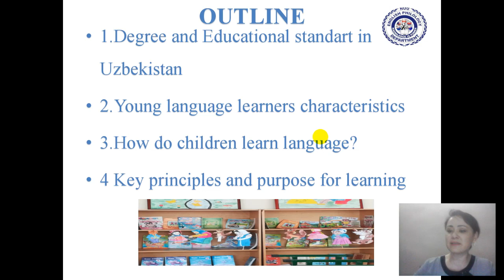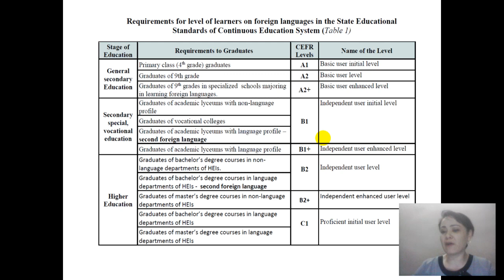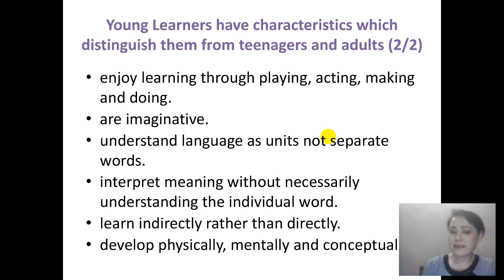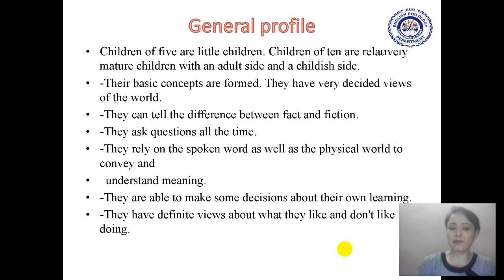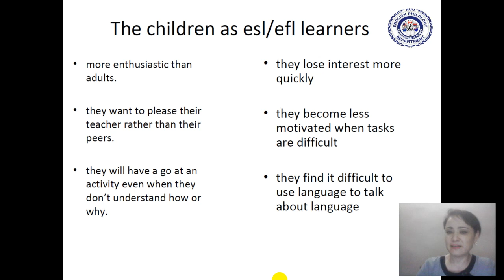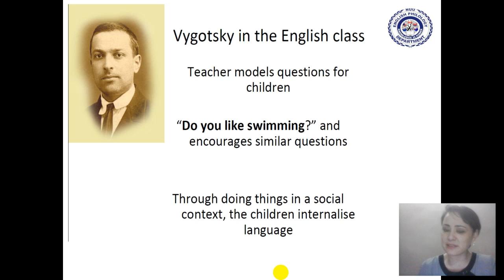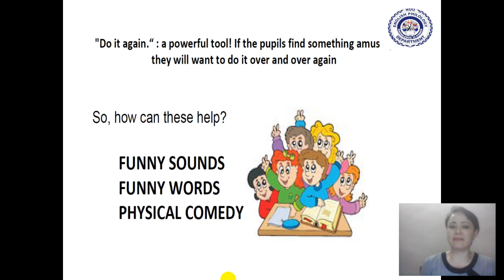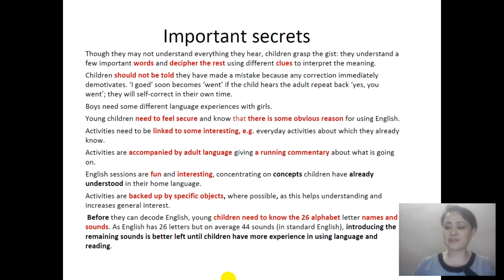Lecture 1 Children's profile and educational Standarts in Uzbekistan.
This video for everybody who wants to teach young learners for foreign languages.
Teaching foreign languages to young children in Primary Education.